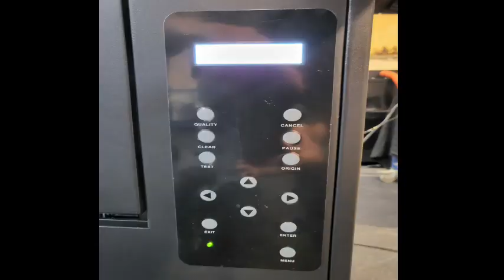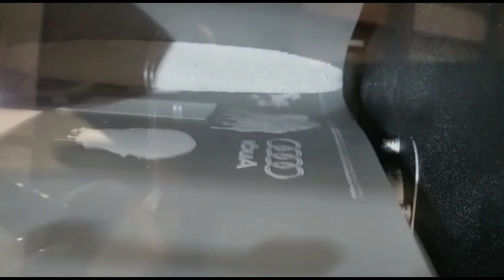3e generation mini DTF 300+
The New 3 in 1 Mini DTF 300+
With all the new innovation techniques of the large DTF.
New cool software with calculation program.